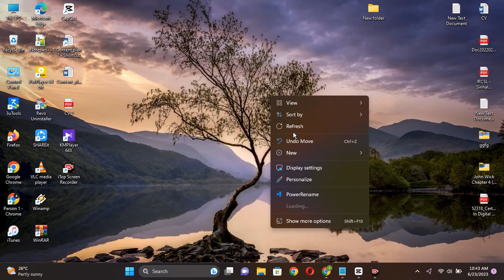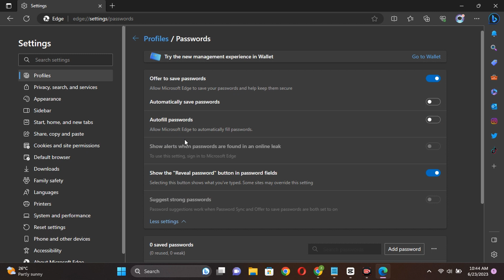How To Off Autofill passwords In Microsoft Edge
In this informative video tutorial, we'll guide you step-by-step on how to disable the autofill feature for passwords in Microsoft Edge, the popular web browser developed by Microsoft.

Autofill can be a convenient feature that automatically fills in passwords for you, saving you time and effort. However, you may prefer to have more control over your login credentials and opt for disabling this feature.

We'll start by showing you how to access the settings menu in Microsoft Edge. Once there, we'll navigate through the options to locate the password settings. From here, we'll demonstrate how to disable the autofill feature specifically for passwords.

We understand the importance of privacy and security, and by turning off the autofill feature, you can ensure that your passwords are not automatically filled in without your consent. This gives you greater control over your personal information and reduces the risk of unauthorized access to your accounts.

Whether you're concerned about privacy or simply prefer to manually enter your passwords, this video will equip you with the knowledge to disable the autofill feature in Microsoft Edge. Follow along with our clear and easy-to-follow instructions to customize your browser settings according to your preferences.

Don't miss out on this valuable tutorial! Watch the video now and take control of your password autofill settings in Microsoft Edge.